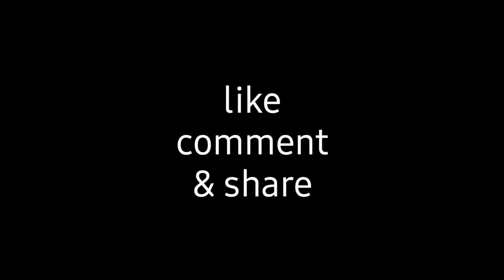Happy Birthday green screen video /free download / ss media network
DOMENICO Washable Baby Diaper Premium Cloth Diaper Reusable Diaper, Washable Diaper, Adjustable Size, Waterproof(Assorted Color)